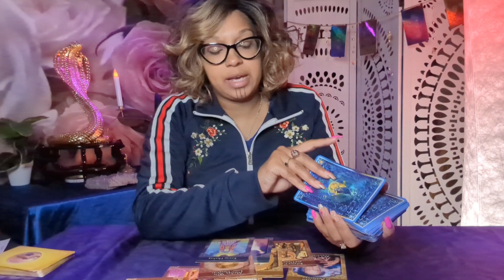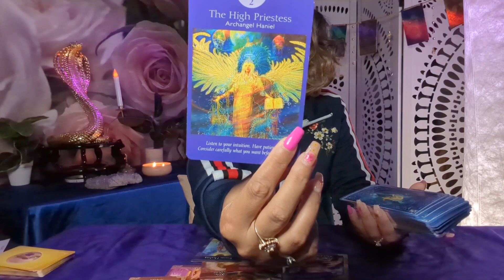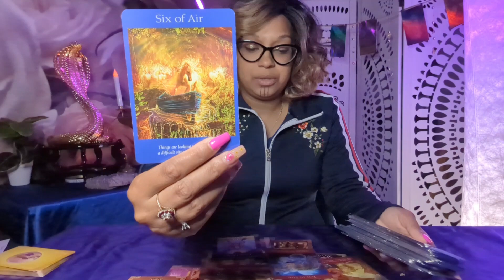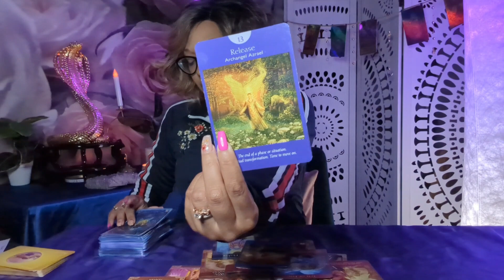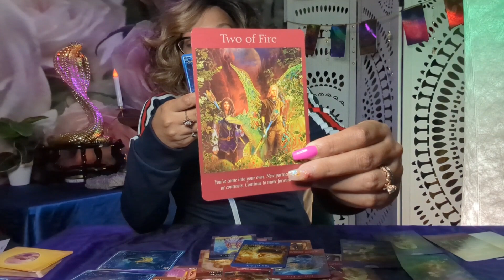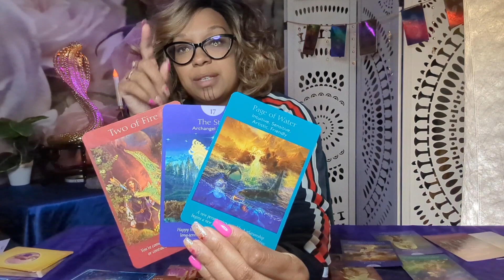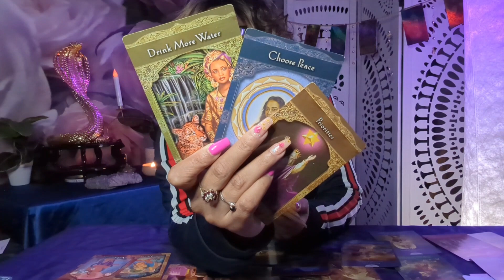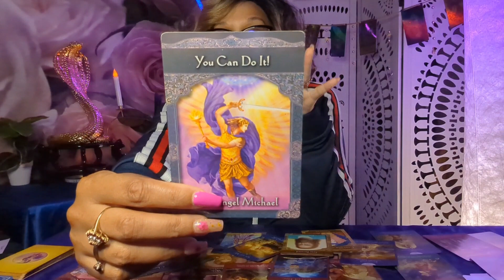Aries Love and Money Tarot May 2023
Psychic and Tarot Reader

LOOK OUT FOR SCAMMERS! I NEVER DIRECT MESSAGE.

Be You Be Great!